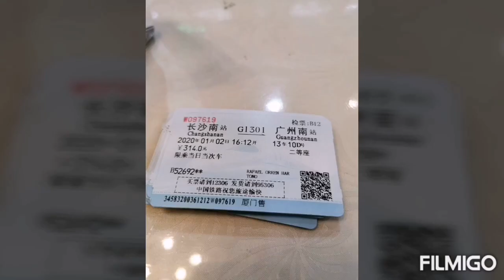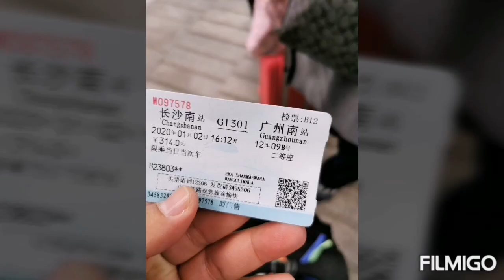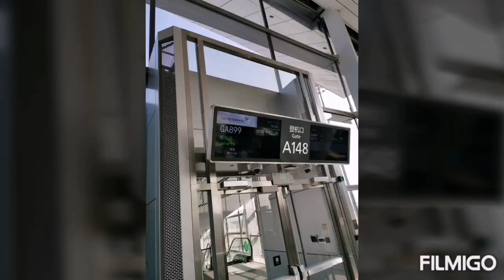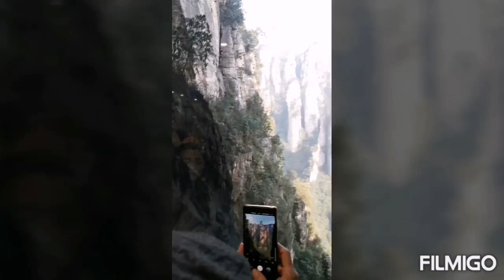Zhangjiajie 27 Desember 2019 by dwidaya tour